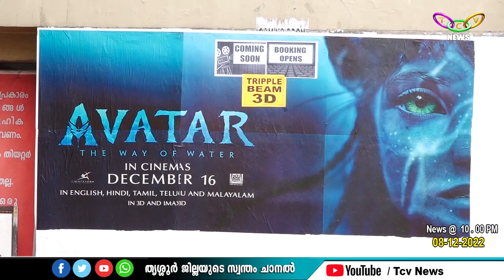അവതാര്‍ ടു സിനിമയ്ക്കായ് അത്യാധുനിക സ്‌ക്രീന്‍ സ്ഥാപിച്ച് തൃശ്ശൂര്‍ രാഗം തീയ്യറ്റര്‍